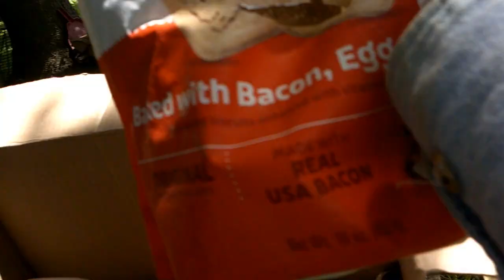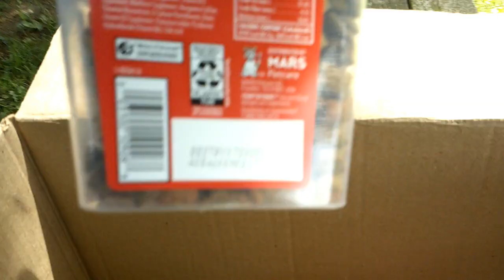Wonderful Gifts For Melody's Birthday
We had gifts arrive for Melody's Birthday. Thank you Debbie & Remy Boy the gifts are so appreciated.
Remy boy and his Mommy